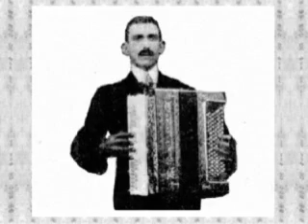CASTA SUZANA com José Rielli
CASTA SUZANA com Giuseppe Rielli, ou José Rielli, ou Zé Rielli, ou simplesmente Rielli, o primeiro sanfoneiro de Torres e Florêncio que juntos deram origem ao trio “Os Três Batutas do Sertão”. José Rielli foi também chamado “Rielli Pai” por ser o pai de dois grandes músicos brasileiro: Emílio Rielli (Rielli Filho) e Osvaldo Rielli (Rielinho) “Casta Suzana” é uma gravação Odeon de 1.914. Ainda do tempo das gravações mecânicas. Disco de Nº 120.843. Música da opereta “A Casta Susana” de 1.910, do maestro e compositor alemão Jean Gilbert, com texto original em alemão por George Okonkowski.